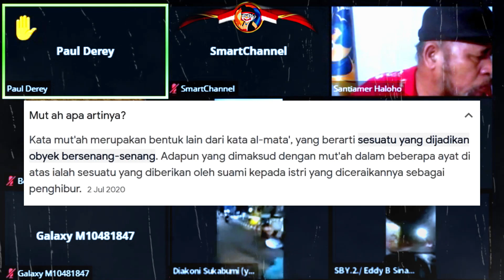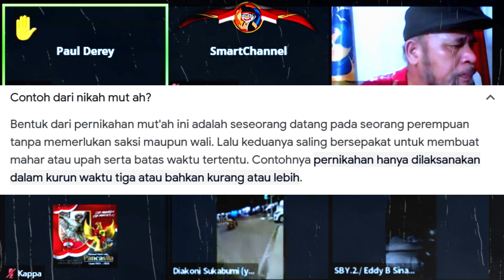NG3RII‼️ Jusuf Kalla Bikin Indonesia Terkenal dengan Kawasan Puncak Sebagai Tempat INI LHO⁉️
Banyak orang Arab yang datang ke kawasan Puncak, Bogor, Jawa Barat. Gosipnya bisnis kawin kontrak di daerah wisata terkenal itu sudah dibicarakan orang sejak beberapa tahun lalu. Pria Arab datang ke Indonesia untuk melakukan pernikahan kontrak dengan wanita lokal. Namanya kawin kontrak tentu saja durasi pernikahan tak lama.

Tujuan Channel SmartLapak agar Seluruh Rakyat indonesia dapa terus Menerapkan Nilai-nilai Pancasila dan Tidak Pernah Lelah Mencintai Budaya Nusantara. Karena dengan Pancasila:

- Yang Ber-ketuhanan Yang Maha Esa, maka bangsa Indonesai berdiri dan naik kelangit menghadap kepada Tuhan Yang Maha Esa dan turun kebumi
- Untuk Menerapkan nilai-nilai kemanusian yang adil dan beradap,
- Serta memperkuat nilai Persatuan dan Kesatuan Bangsa Indonesia
- Sehingga Wujud Nyata kerakyatan yang dipimpin oleh hikmat kebijaksanaan dalam permusyawaratan dan perwakilan dapat membantu menyelesaikan setiap masalah yang kita hadapi.
- Dalam Rangka Mencapai keadilan sosial bagi seluruh rakyat Indonesia Menjadi NYATA DAN BUKAN HANYA TUJUAN SEMU SAJA.

Begini Proses Kawin Kontrak Orang Arab di Puncak,